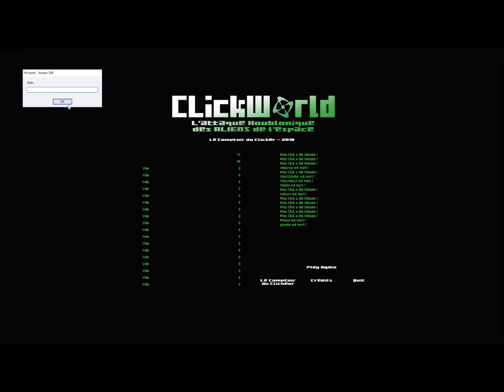Royal au bar